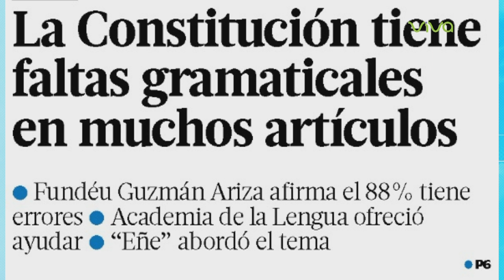La Constitución plagada de faltas ortográficas, Los costosos diputados que paga RD en el Parlacen